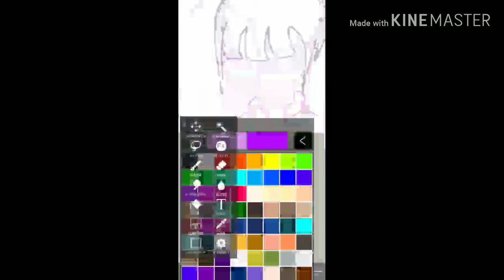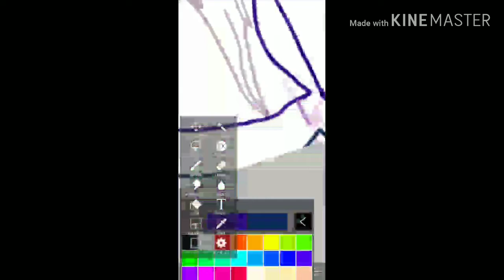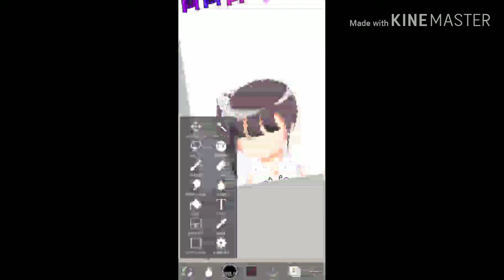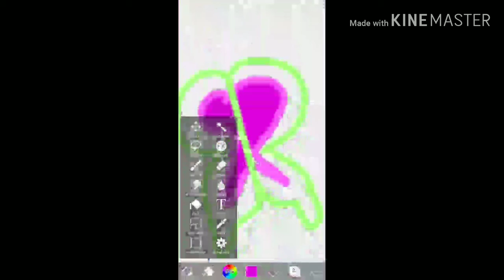วาดสามพี่น้องผีเสื้อ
กรูขี้เกียจจจจจจ อากก คิดว่าที่วาดมาไม่